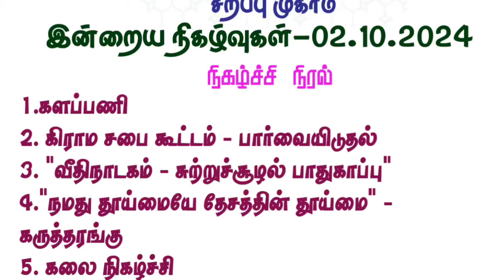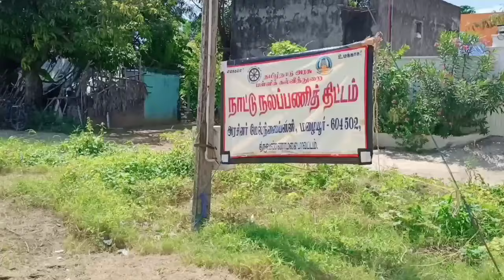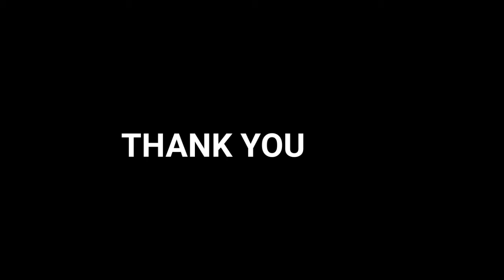NSS SPECIAL CAMP || DAY-5 || KADAMBAI || GHSS MAZHAIYUR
அரசினர் மேல்நிலைப்பள்ளி மழையூர் திருவண்ணாமலை மாவட்டம்.

நாட்டு நலப்பணித்திட்ட சிறப்பு முகாம் நிகழ்வுகள்-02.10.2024-Day-5

மழையூர் அரசு மேல்நிலைப்பள்ளியில் +1 பயிலும் நாட்டு நலப்பணித்திட்ட மாணவர்களுக்கான சிறப்பு முகாம், கடம்பை கிராமத்தில் உள்ள அரசு உயர்நிலைப் பள்ளியில் நடைபெற்று வருகிறது.
நாட்டு நலப்பணித்திட்ட மாணவத் தொண்டர்கள்
காலையில் எழுந்து தேநீர் அருந்திய பிறகு, கிராம குடிநீர் குழாய் கிணறை சுற்றி தூய்மை செய்தனர், முத்து மாரியம்மன் கோவில்  வளாகத்தை தூய்மை செய்தனர்.

 அதன் பின்னர் காலை உணவு முடித்த பின்பு பள்ளி வளாகத்தை தூய்மை செய்தனர்.

காலை நிகழ்வில்,
மழையூர் அரசுப்பள்ளியின் கணினி ஆசிரியை திருமதி கா பத்மினி அவர்களும், தென்னாங்கூர் அரசு கலைக் கல்லூரியின் தமிழ் பேராசிரியர் முனைவர் திரு பிரபாகரன் ஐயா அவர்களும் முகாமிற்கு வருகை புரிந்தனர்.

திரு பிரபாகரன் ஐயா அவர்களை வரவேற்று, கணினி ஆசிரியை திருமதி பத்மினி அவர்கள், பிரபாகரன் அவர்களுக்கு, சிறப்பு செய்தார்.

 மேலும்  மாணவர்களுக்கு வாழ்த்துரை வழங்கி சிற்றுணவு, நிதி உதவி அளித்து மகிழ்ந்தார்.

அதன் பின் +2 மற்றும் +1 NSS மாணவர்கள்,கிராம சபை கூட்டத்தில் பங்கேற்றனர்.

கிராமசபை கூட்டத்தில் வீதி நாடகம் "நெகிழி ஒழிப்பு, சுற்றுசூழல் பாதுகாப்பு" என்ற தலைப்பில்,  அற்புதமாக +2 மாணவர்கள் நிகழ்த்தினார்கள்.

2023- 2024 கல்வியாண்டு NSS மாணவர்கள் சிறப்பு முகாமுக்கு வருகை புரிந்து மாணவர்களுக்கு குளிர்பானம் மற்றும் சிற்றுணவு அளித்து மகிழ்ந்தனர்.

மேலும் அவர்கள் கிராம சபை கூட்டத்தில் திரு பிரபாகரன் ஐயா அவர்களின் தலைமையில் சிறப்பானதொரு வீதி நாடகத்தை நிகழ்த்தினார்கள்.

அதன் பின்னர் அங்கன்வாடி மையத்தை சுற்றி நாட்டு நலப்பணித்திட்ட மாணவர் தொண்டர்கள் தூய்மை செய்தனர்.

நூலக கட்டிடத்தை சுற்றி மாணவர்கள் தூய்மை செய்தனர்.

மதிய உணவிற்கு பின்பு, மழையூர் அரசு மேல்நிலைப் பள்ளியின் தலைமை ஆசிரியர் திருமதி பா.உமாமகேஸ்வரி அவர்கள் முகாமிற்கு வருகை புரிந்து, மதிய நிகழ்வின் சிறப்பு விருந்தினரான, அல்லியந்தல் அரசு உயர்நிலைப் பள்ளியின் தலைமை ஆசிரியரும், தமிழக அரசின் நல்லாசிரியர் விருத்தாளருமான திரு மாலவன் ஐயா அவர்களை வரவேற்றார்.

 திரு.மாலவன் அய்யா அவர்கள், மாணவர்களுக்கு வாழ்த்துரை, வழங்கி போட்டிகளை நிகழ்த்தி, ரொக்கப் பணத்தை பரிசளித்தார்.
 முகாம் சிறக்க நிதியுதவி அளித்து மகிழ்ந்தார். பல்வேறு போட்டிகளை மாணவர்களுக்கு அறிவித்தார்.

இந்த நிகழ்வில் மழையூர் அரசு மேல்நிலைப் பள்ளியின் மேனாள் பள்ளி மேலாண்மை குழு தலைவர் திருமதி J.பிரதா  அவர்களும் உடன் இருந்தார்.

அதன் பின்பு முனைவர் திரு பிரபாகரன் ஐயா அவர்கள் மாணவர்களுக்கு பல்வேறு செயல்பாடுகளையும், நிகழ்வுகளையும் நடத்தி மாணவர்களுக்கு உற்சாகம் அளித்தார்.

அவரின் நிகழ்வு சிறப்புக்கு, சாட்சியாக மாணவிகளும், மாணவர்களும் ஏற்புரை வழங்கியது மிகச் சிறப்பாக அமைந்தது.

அதன் பின்னர் தலைமையாசிரியர் அவர்கள் மாணவர்களுக்கு அறிவுரைகளை வழங்கினார்.

இரவு உணவுக்குப் பின்பு அடுத்த நாள் நிகழ்வு குறித்து மாணவர்களிடையே திட்டமிடப்பட்டு அதற்கான ஆலோசனைகள் வழங்கப்பட்டது.

அதன் பின்னர் மாணவர்கள் உறங்க சென்றனர். மேற்கண்ட அனைத்து நிகழ்வுகளிலும் மழையூர் அரசு பள்ளியின் ஆங்கில ஆசிரியர்  திரு தீபன் சக்கரவர்த்தி அவர்கள் உடனிருந்து ஒருங்கிணைத்தனர்.

நன்றி